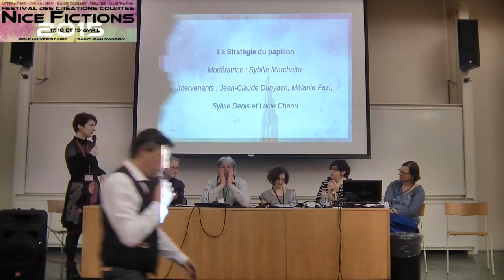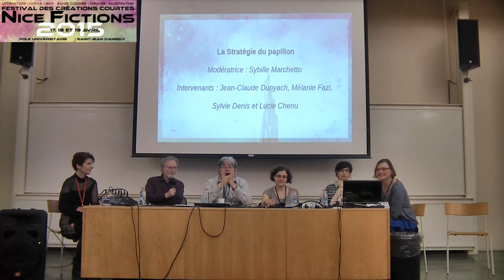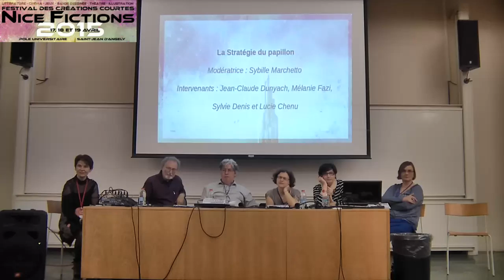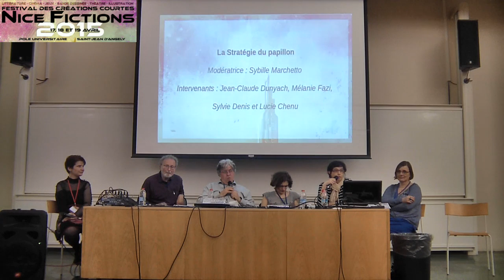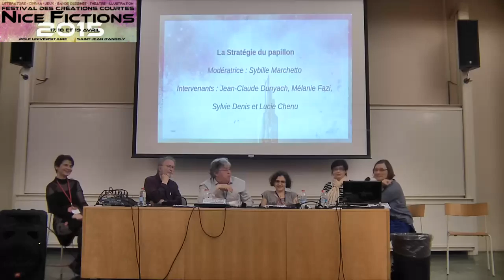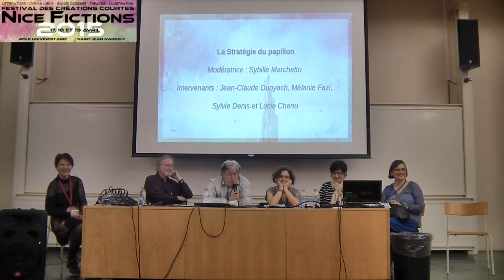La Stratégie du papillon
Petit état des lieux sur la lecture des nouvelles à l’heure du multisupport.

Aujourd’hui, on peut commencer à lire une fiction dans son salon, sur un livre, la continuer sur son écran de smartphone, dans les transports et la terminer sur son ordinateur de bureau. Dans la mesure où il n’est plus nécessaire au/à la lecteurice de “finir” son histoire avant de démarrer sa journée, quelles nouvelles habitudes de lecture le multisupport apporte-t-il ? Et si nous redécouvrions l’indolence numérique ? Sommes-nous à l’aube d’un âge d’or de la nouvelle ?